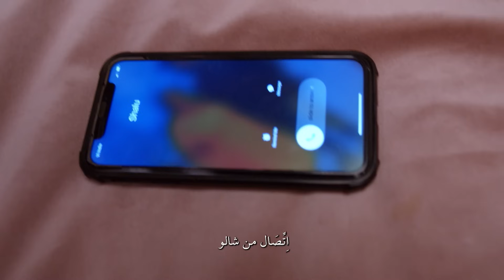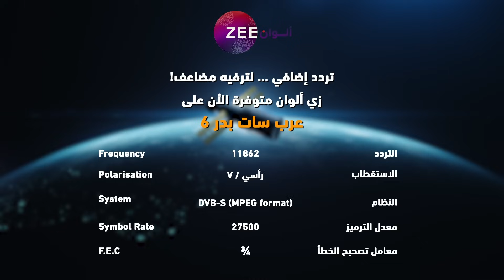مسلسل رحلة_لاكشمي_2 حلقة 84 - أقوى مشهد 2